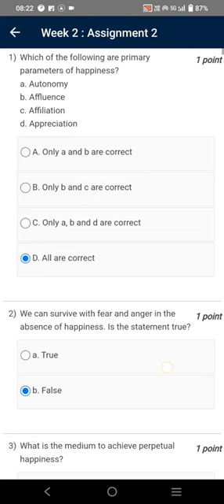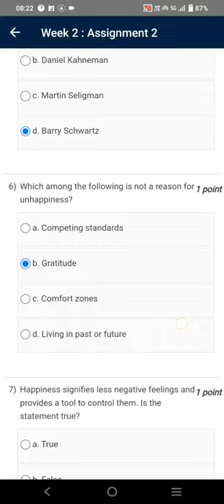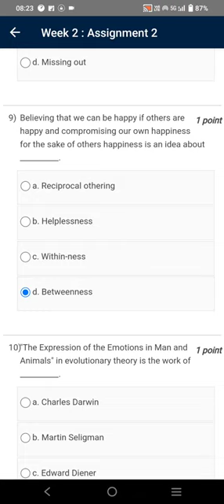The Science of Happiness and Wellbeing | Week 2 Quiz | Assignment 2 Solution | NPTEL | SWAYAM 2023